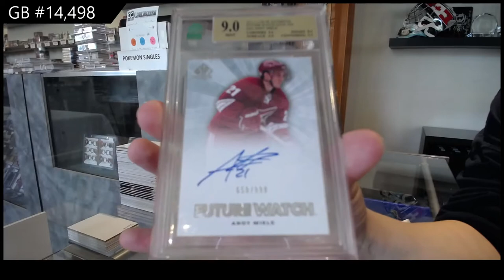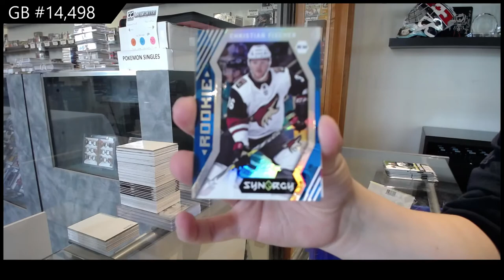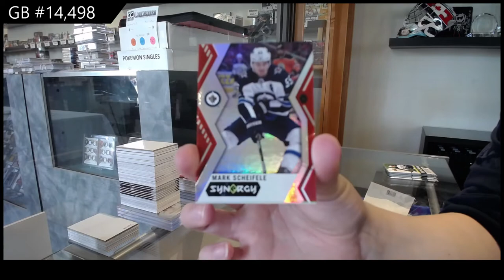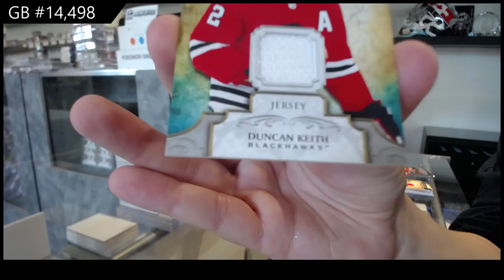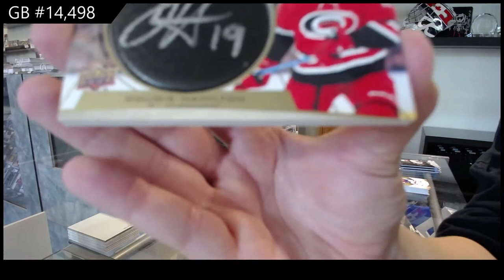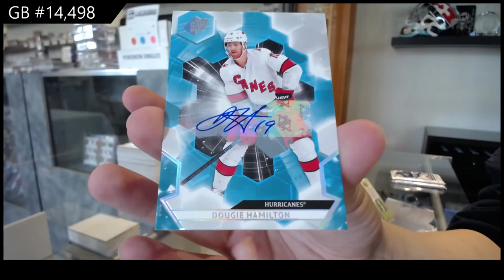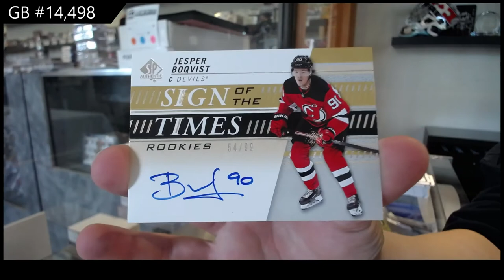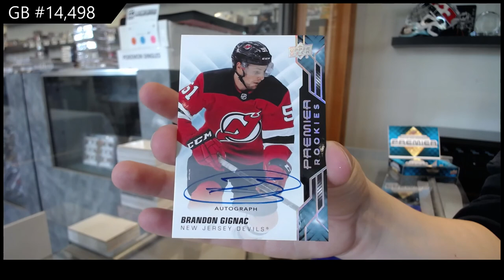Special Saturday Hockey Mix Box Break #2 - C&C GB #14,498